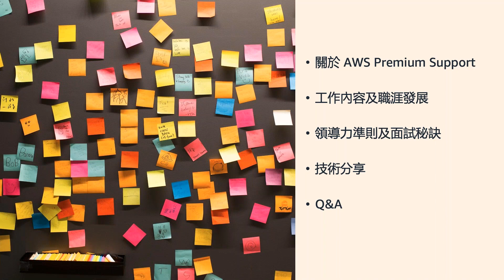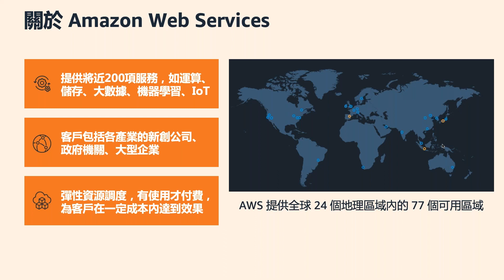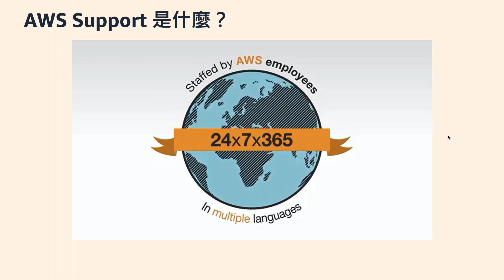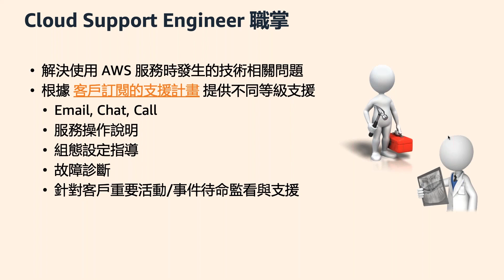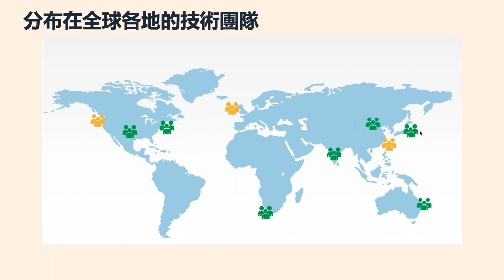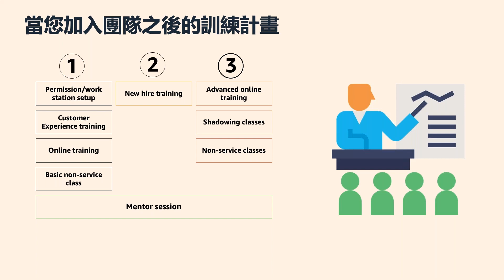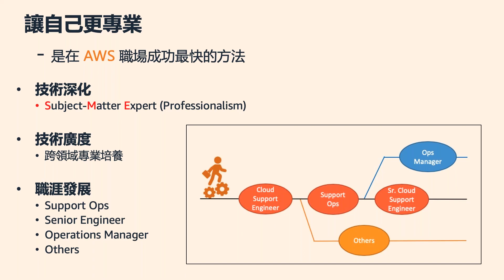AWS Cloud Support Engineer Career path and Tech Sharing Webinar- Part 1